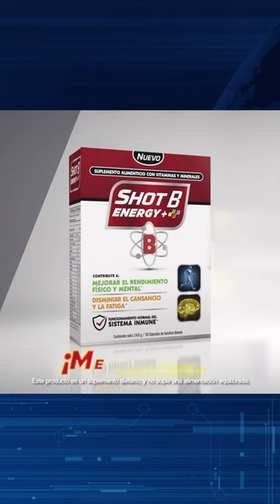Buscan fallas en el esquema de seguridad de Fernando Villavicencio Ecuavisa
Las autoridades investigan la presunta responsabilidad del esquema de seguridad en el atentado donde falleció el candidato presidencial Fernando Villavicencio. Las aseguradoras de vehículos incrementaron sus tarifas tras la creciente en los índices de inseguridad en el país. Una decisión de la justicia brasileña sobre el caso Odebrecht no afectará en lo absoluto las sentencias existentes por sobornos en Ecuador.